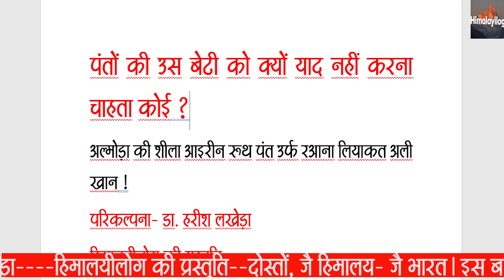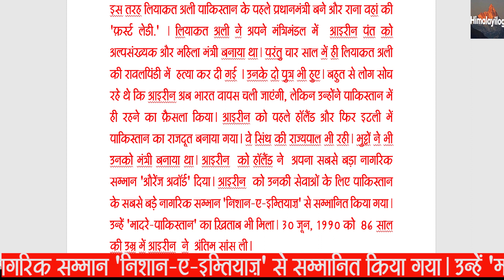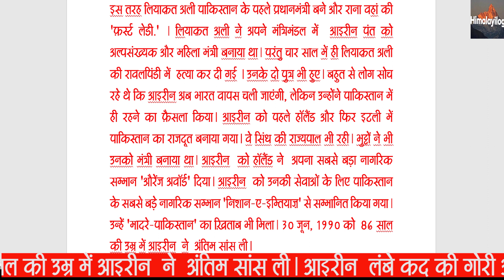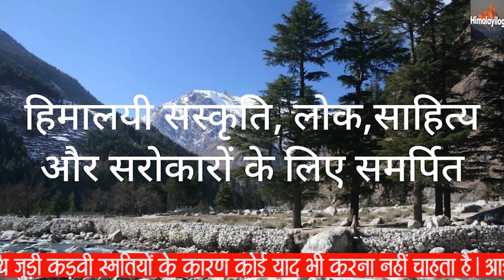पंतों की उस बेटी को कोई क्यों याद करना नहीं चाहता ? Sheila Irene Pant,Begum Ra'ana Liaqat Ali Khan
’Sheila Irene Pant,Begum Ra'ana Liaqat Ali Khan ,
पंतों की उस बेटी को क्यों याद करना नहीं करना चाहता कोई ?
कौन थी अल्मोड़ा की शीला आइरीन रूथ पंत उर्फ रआना लियाकत अली खान?
---परिकल्पना- डा. हरीश लखेड़ा हिमालयीलोग की प्रस्तुति-
वह थी अल्मोड़ा के बड़ी धोती के पंत ब्राह्मणों की बेटी। नाम था- शीला आइरीन पंत उर्फ रआना लियाकत अली खान। जो भारत विभाजन के बाद पाकिस्तान के प्रथम प्रधानमंत्री लियाकत अली खान की बेगम थी और इस नाते फ़र्स्ट लेडी ऑफ पाकिस्तान।

अल्मोड़ा के ईसाई बन चुके पंतों के परिवार से संबंधित शीला आइरीन  पंत का जन्म 13 फ़रवरी, 1905 को अल्मोड़ा में हुआ था। जन्म के समय उनका नाम था शीला आइरीन रूथ पंत। जबकि पाकिस्तान के प्रथम प्रधानमंत्री  लियाक़त अली ख़ान करनाल के नवाब के बेटे थे। वे आइरीन पंत से लगभग १० साल बड़े थे और आयरिन उनकी दूसरी पत्नी थी। चार साल पाकिस्तान का प्रधानमंत्री रहने के बाद  लियाकत अली का सन् १९५१ में रावलपिण्डी में  क़त्ल कर दिया गया था।

-आइरीन के परिवार के ईसाई बनने पर अल्मोड़ा के पंत समाज ने उनके परिवार का सामाजिक बहिष्कार कर दिया था। क्योंकि तब पहाड़ में गिने चुने दलित परिवार ही ईसाई बनते थे। कहा जाता है आइरीन पंत के दादा तारादत्त पंत ने  1874 में  ईसाई धर्म अपनाया था। कुमायुं के बड़ी धोती के ब्राह्मण परिवार के ईसाई बन जाने से  कुमायुं समेत समूचे उत्तराखंड में तहलका मच गया था। कुमायुं के ब्राह्मणों ने उनके इस कृत्य को  कभी भी माफ नहीं किया
  लेकिन अभी बात रुकी कहां थी। बात तब और बिगड़ गई जब शीला आइरीन पंत ने  १९31 में इस्लाम कबूल कर लियाकत अली से निकाह रचा दिया और  वह मुसलमान बन गई थी। इस तरह आइरीन के लिए पहाड़ के ब्राह्मणों के दरवाजे हमेशा के लिए बंद हो गए। पाकिस्तान के हिमायितयों के साथ खड़े होने से आइरीन को उत्तराखंड समेत पूरे भारतीय समाज ने याद करने की आवश्यकता नहीं समझी। धर्म बदलना उनकी निजी स्वतंत्रता थी, लेकिन पाकिस्तान की मांग करने वालों के साथ आइरीन का खड़ा होना ही सबसे बड़ा अपराध था। जिसे  कभी माफ नहीं किया जा सकता है।